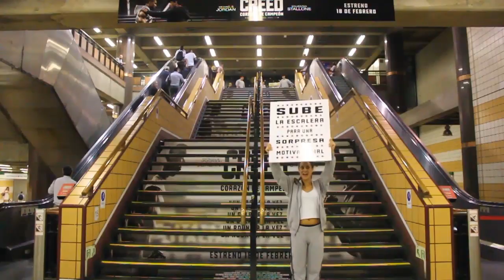CREED suprised passengers at Santiago Metro | JCDecaux Chile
Discover our interactive campaign to launch the movie "CREED" in Chile, in the Subway of Santiago. Passengers were invited to climb the stairs and received a t-shirt when they arrived. They were welcoming by Martin Vargas, famous Chilean ex-boxer, to take pictures with him.